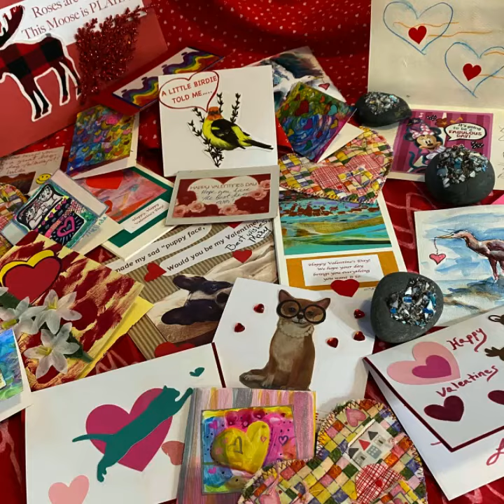2021 Open Studios' Year in Review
Take a look at what Boulder County's Open Studios organization accomplished in 2021! We salute the artists and art lovers who made it all possible and look forward to a prosperous, happy New Year ahead.